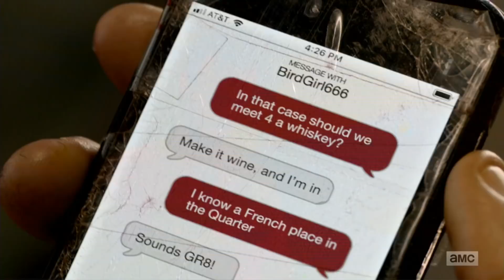Preacher Season 3 Episode 5 "The Coffin" Breakdown!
The Coffin. The Duke. The Allfather. Preacher Episode 5 was a comic book fan's dream. Ryan and Gaj are here to break down all the easter eggs, references and best moments from the latest episode, "The Coffin."